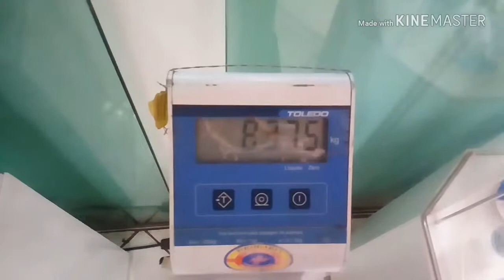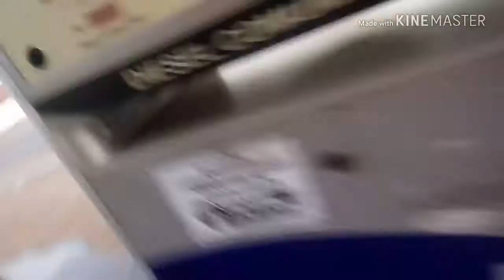Minha Rotina Diaria - Faculdade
E aî meu povo tudo bem com vocês !!

Gente no video de hoje estarei fazendo um vlog do meu dia. Não percam

Compartilha com todo mundo
Comentem o que vocês acharam do video

Facebook : douglas francisco da silva

Obrigado e até o proximo video !!
Tchau 💜💜💜💜💜💜💜💜💜